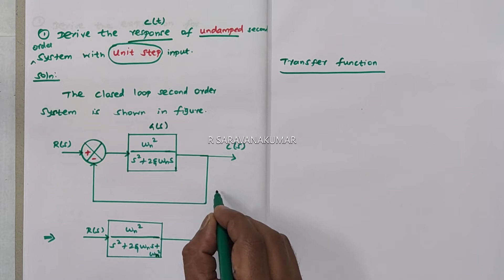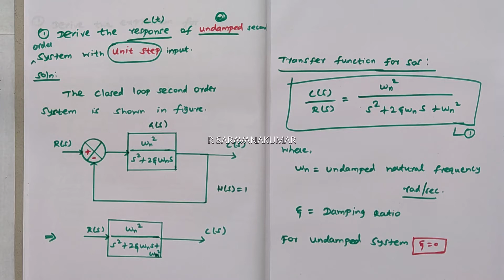Response of Undamped Second Order System for Unit Step Input | Control Engineering | Time Response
Hello Students, Welcome back again ...

UNIT – 3 – Time Response

Response of Undamped Second Order System for Unit Step Input